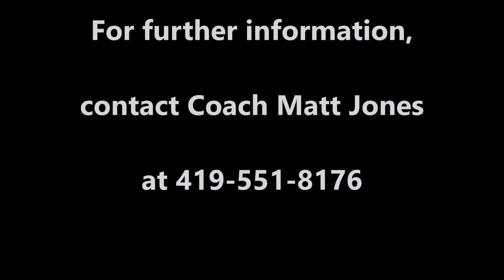Combine Academy: Alkis Stefanidis - Guard - 6'2" - 175lbs - c/o 2018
#13 Alkis Stefanidis
Class of 2018
Combine Academy (NC)

High School: Thessaloniki (Greece)